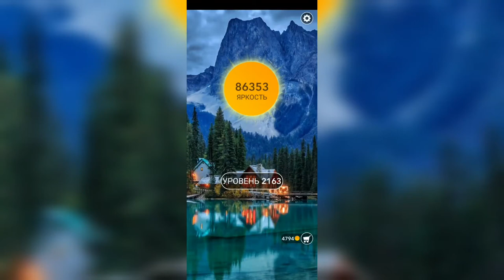Word / Слово Крест: Поиск русского кроссворда / Уровень 2163